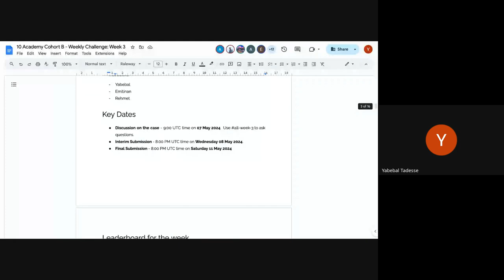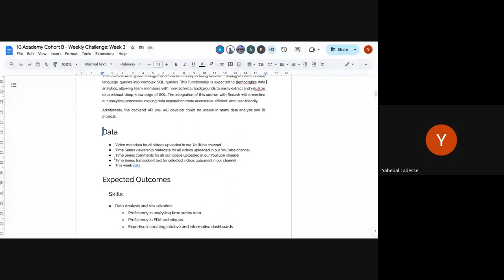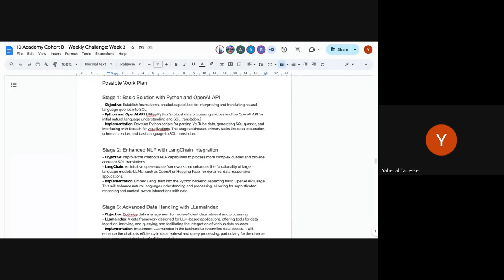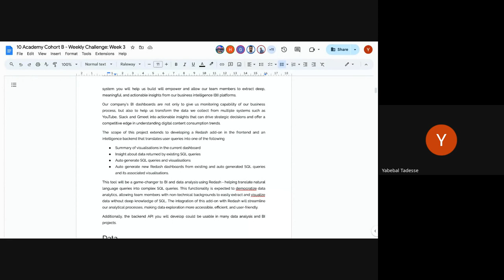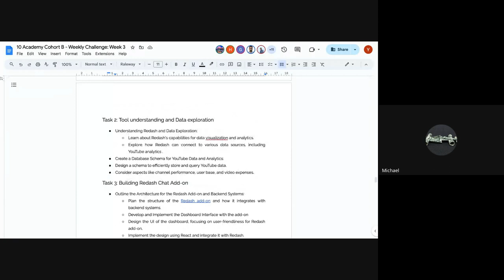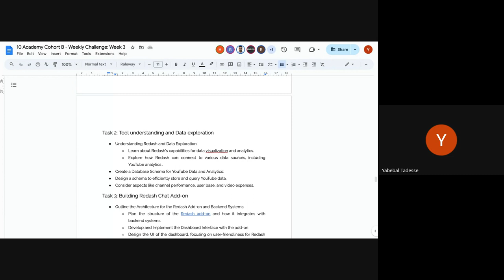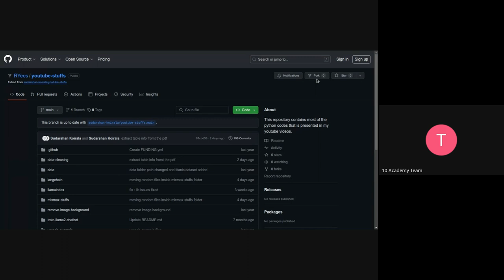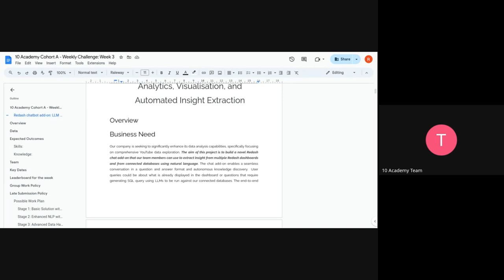Cohort B W3D2, Standup